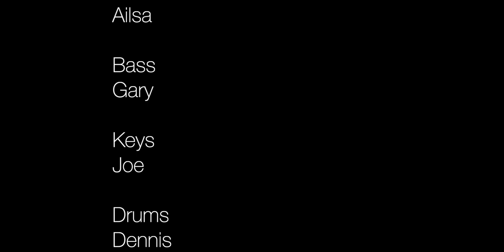Big Band Music by Rocus Big Band Begin The Beguine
Lyrics
When they begin the beguine
It brings back the sound of music so tender,
It brings back a night of tropical splendor,
It brings back a memory ever green.
I'm with you once more under the stars,
And down by the shore an orchestra's playing
And even the palms seem to be swaying
To live it again is past all endeavor,
Except when that tune clutches my heart,
And there we are, swearing to love forever,
And promising never, never to part.
What moments divine, what rapture serene,
Till clouds came along to disperse the joys we had tasted,
And now when I hear people curse the chance that was wasted,
I know but too well what they mean;
So don't let them begin the beguine
Let the love that was once a fire remain an ember;
Let it sleep like the dead desire I only remember
Oh yes, let them begin the beguine, make them play
Till the stars that were there before return above you,
Till you whisper to me once more,
"Darling, I love you!"
And we suddenly know, what heaven we're in,
Source: LyricFind
Songwriters: Cole Porter

Here's some of the equipment I use in my videos. One day.

Zoom Q8.

Soundcraft MTK 12

Hoya ND Filters